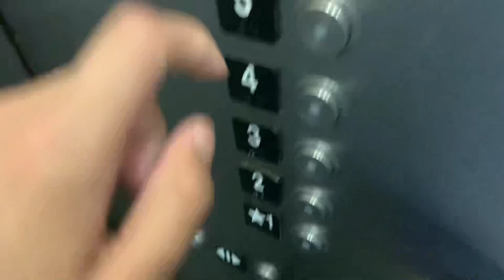Broken Schindler 400A East elevators at Skyview Center parking garage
At least one of them was working but however, this one was just sitting and not going anywhere. What a shame